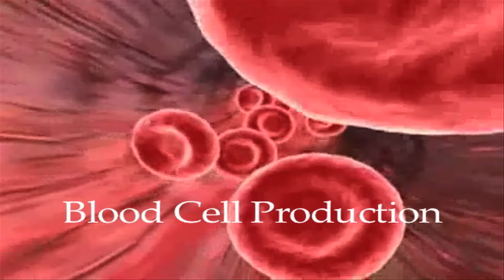Super Smash Bros. Wii U - Spikeology (Montage)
My first super smash bros. video. I hope you like it :)

Song: Jphelpz - Stiff Face